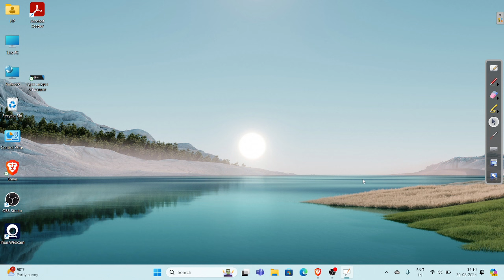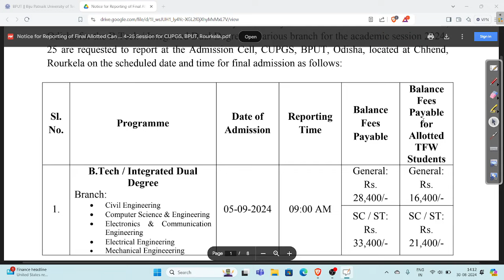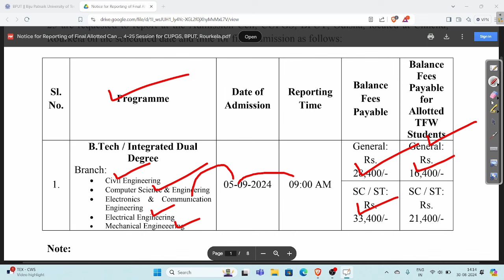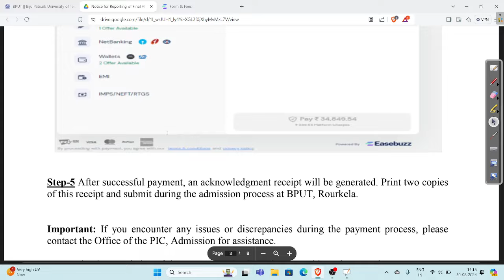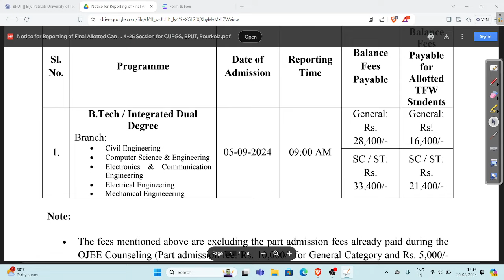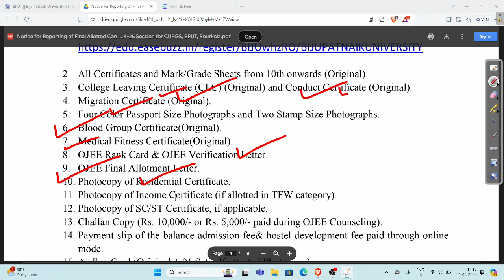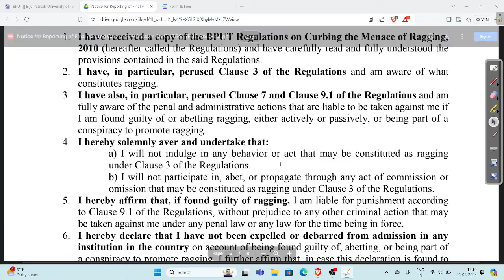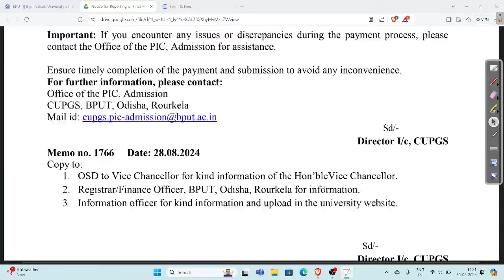OJEE Counselling 2024 | BPUT, ROURKELA Admission Date 2024 Officially Published for B. TECH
BPUT ROURKELA Admission Notice 2024 Officially Published for B TECH

BPUT, ROURKELA Admission Date 2024 Officially Published for B. TECH

BPUT ROURKELA Admission Process 2024

BPUT ROURKELA

BPUT